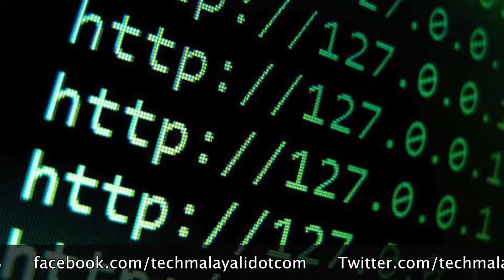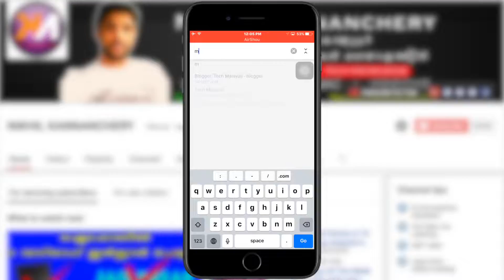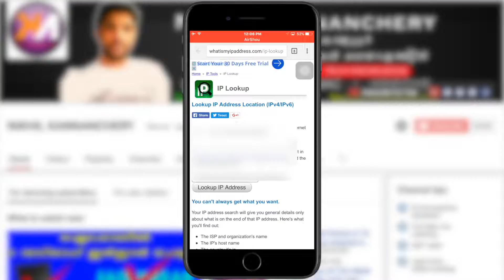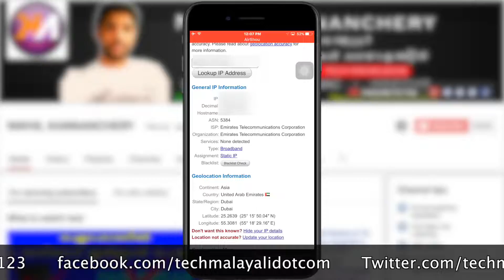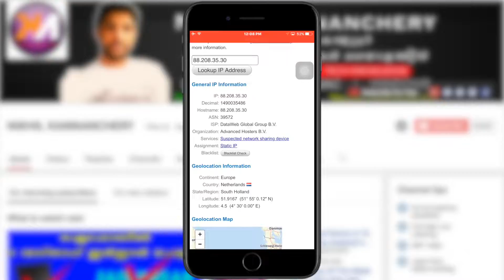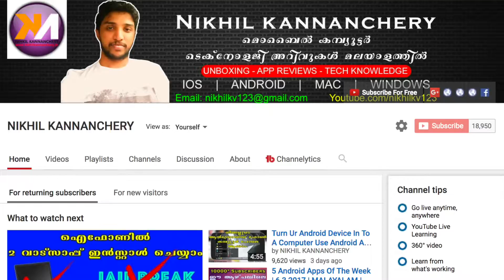KERALA SOCIAL MEDIA (KSM)